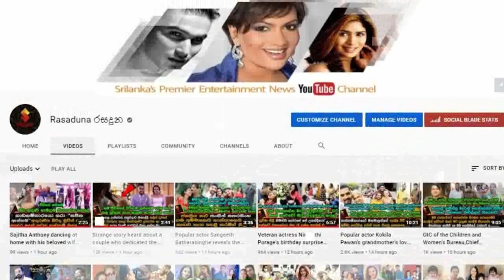Popular Singer Dinesh Tharanga's Controversial Photo shoot With a Beautiful Girl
Studio U.K. photography | 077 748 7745

අදහන්නත් බෑ ඔයා ද මේ..? දෙන්නා නම් නියමෙට මැචින් නේද
හැමදාමත් බුකිය කලබන ජනප්‍රිය ගායක දිනේෂ් තරංගගේ සයිබරය ගිනිබත් කළ ආන්දෝලනාත්මක ෆෝටෝ ශූට් එකක් එලියට එයි. Dinesh Tharanga